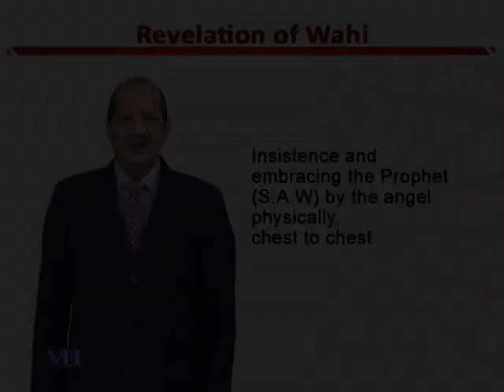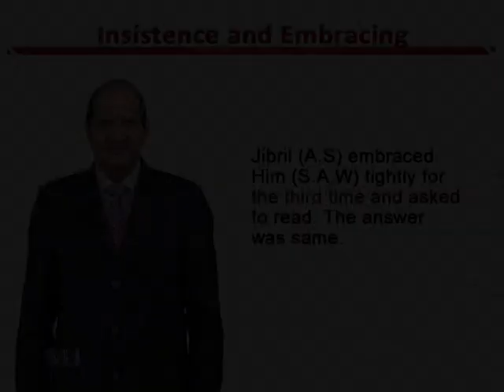Insistence & Embracing the Prophet (S.A.W) by the Angel Physically, Chest to Chest | EDU306_Topic099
Topic099: Insistence and Embracing the Prophet (S.A.W) by the Angel Physically, Chest to Chest,